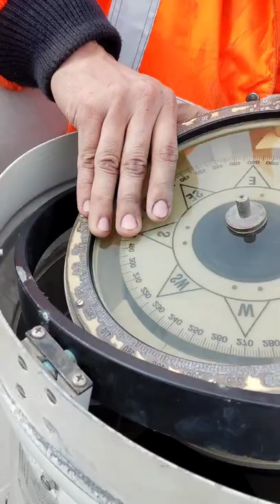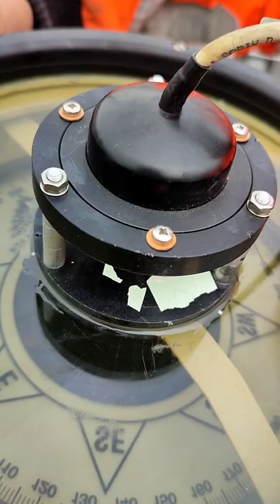Repairing magnetic compass Sensor.